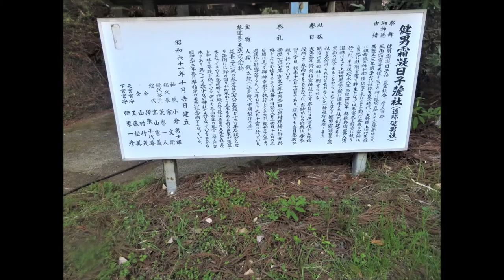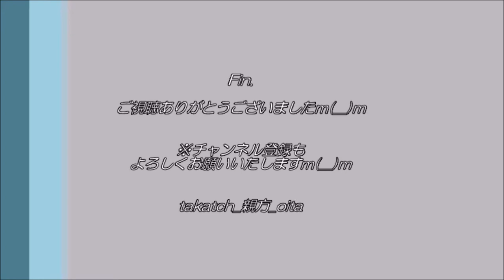【大分】健男霜凝日子麓神社＠豊後大野市緒方町～祖母傾山系の登山の神～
☆「健男霜凝日子麓社」（大分県豊後大野市緒方町上畑地区）
祖母傾山系の麓にある神社。
風をつかさどる神を祀り、登山祈願としても崇められているそうです。
参道の杉並木も必見！県指定天然記念物です☆

☆今回参考にさせていただいた、とよたまさんの健男社etc...動画
　※同じおおいた豊後大野ジオパークジオガイドの先輩でございますｍ(__)ｍ